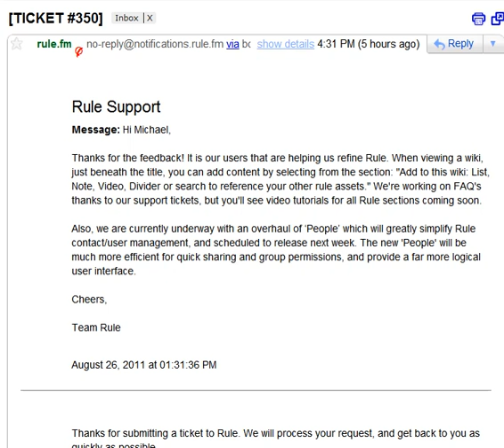Foundups Fix: @Rule.FM Ticket system = FAIL -- FIX IT!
TROUT show how you SHOULD NOT run a Support system. Trout rant's on how CEOs are like Mayan Kings in their Ivory Towers. December 2012 is the birht of the Foundups and with it a completely new paradigm for thinking about companies and leadership.

"Don't worry LinkedIn has an even worse Customer Service platform! :)"